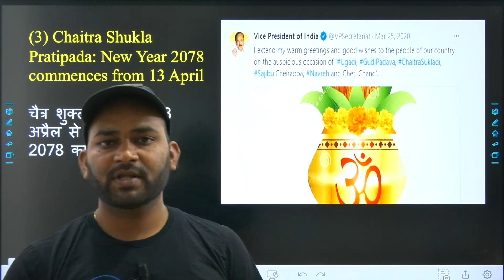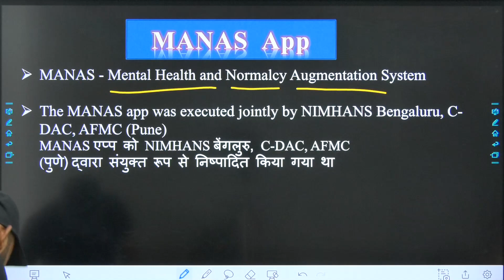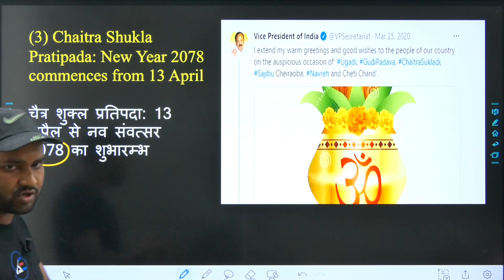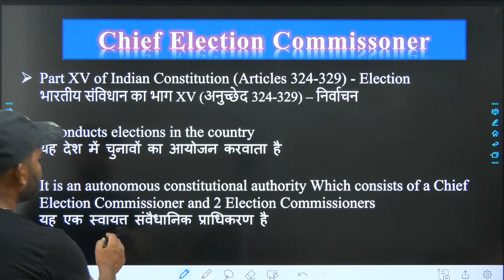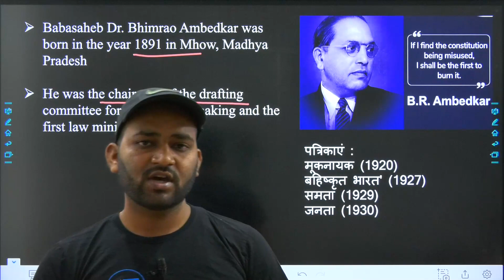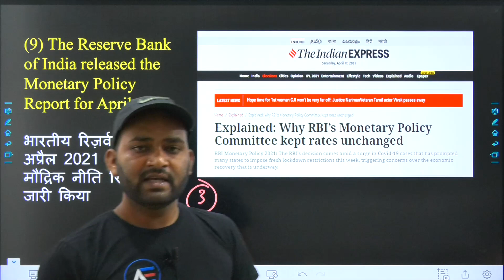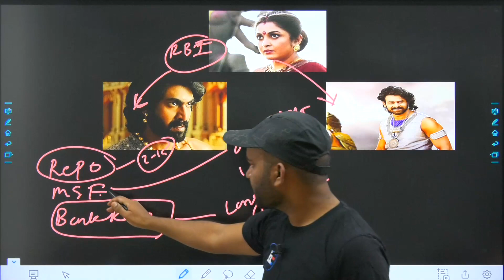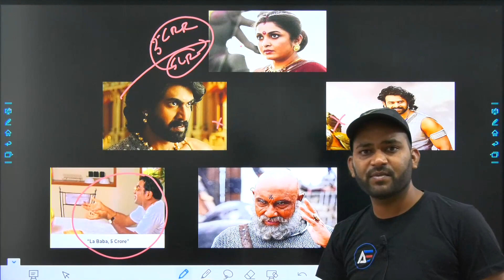Current_सफारी with Tarun Sir | Weekly Current Affairs| 11th april to 18th April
This video lecture is about the Weekly current affairs of India and the world
We have covered all the important incidents between 11th april to 18th April, This topic is important for SSC, UPSC, State PSC, RRB, RRB NTPC, Railway, and other government Exams. This topic is also important for SSC, UPSC, State PSC, RRB, RRB NTPC, Railway, and other government Exams.

1.By providing Motivational thoughts with our AdvaitEducationThoughts series,
2.Covering important events with AdvaitEducationAajkaGyan series.
3. Sharing general knowledge with AdvaitEducationStaticGK series, 4.Covering current affairs with AdvaitEducationCurrentAffairs series
5. By running quizzes with AdvaitEducationQuiz.